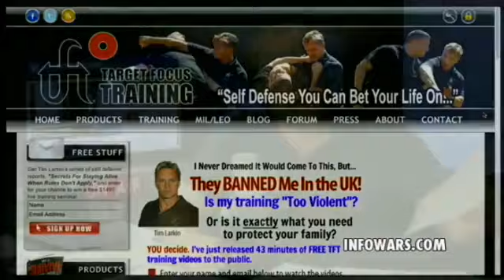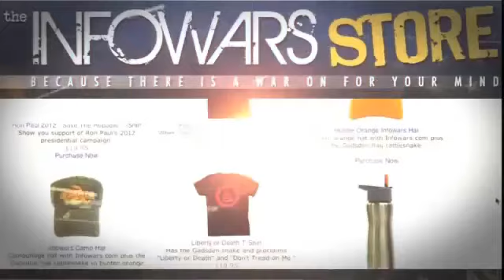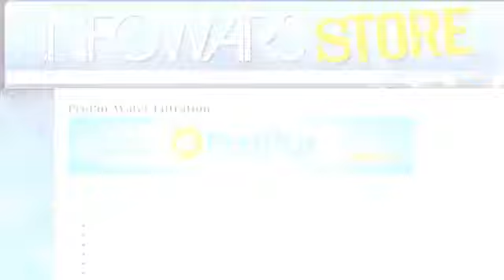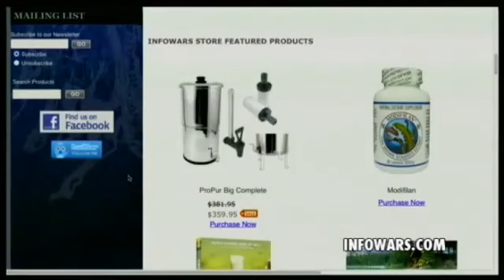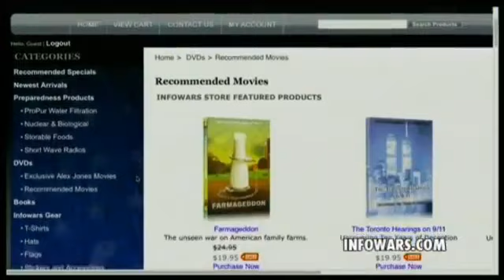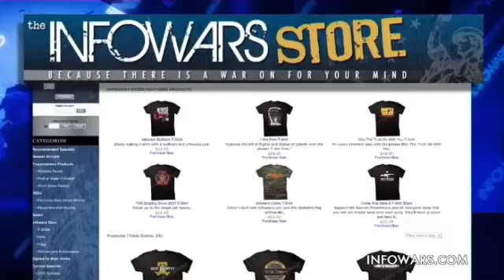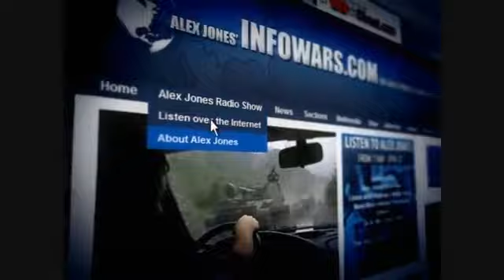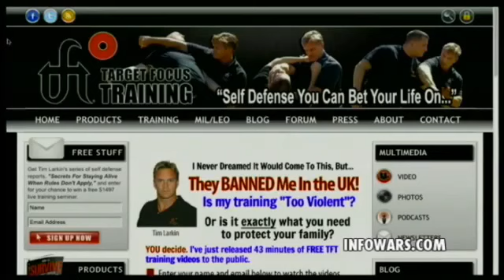Policing The Bad Cops with Self Defense Expert Tim Larkin